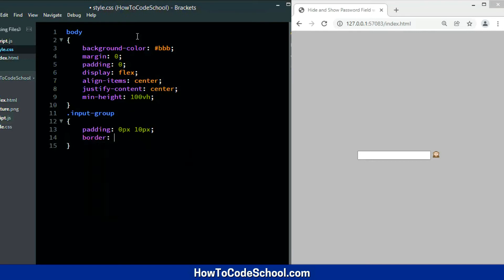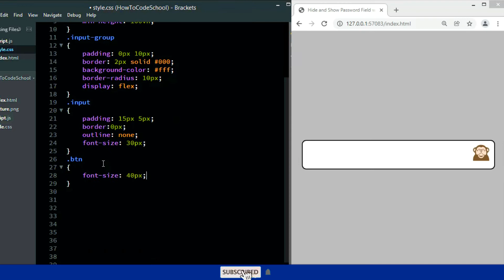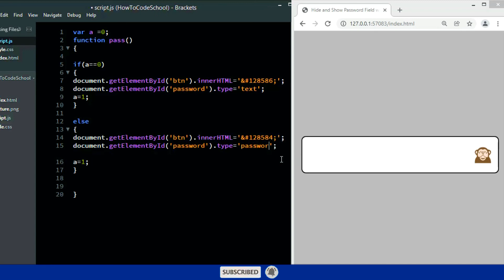Password Hide and Show with Toggle Emoji Button using HTML CSS and JavaScript | HowToCodeSchool.com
Hide and Show Password with Toggle Emoji Button using HTML CSS and JavaScript.

In this tutorial we use an emoji as a toggle button for password field to hide and show the password.